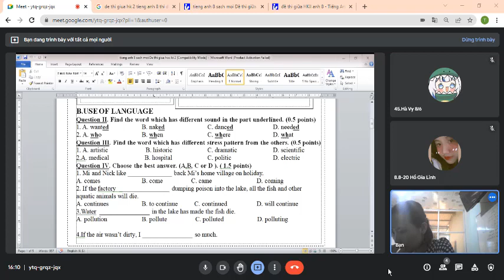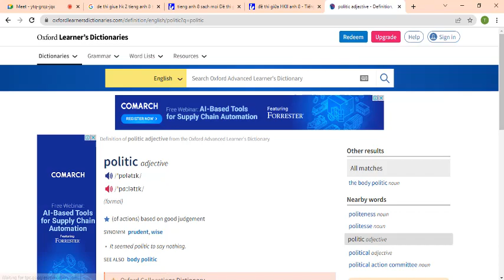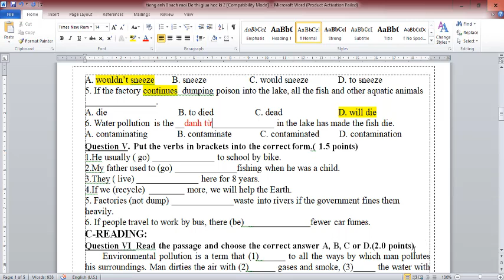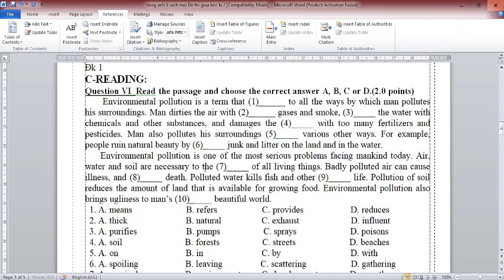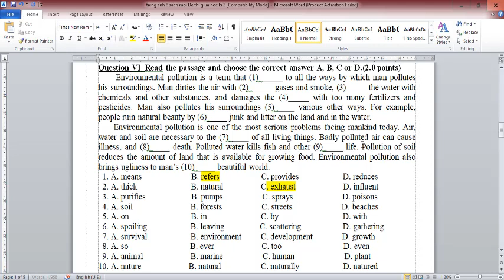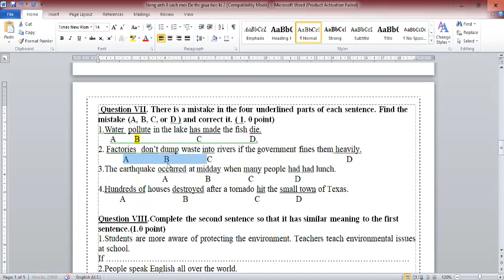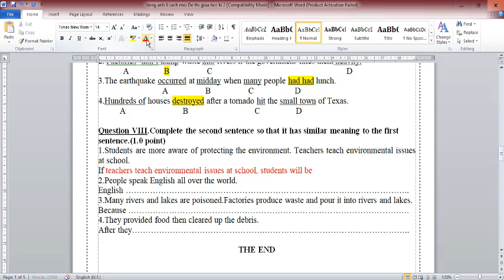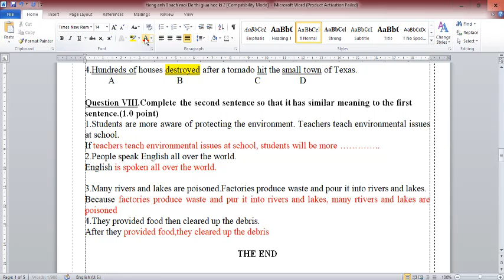Tiếng Anh 8 Thí Điểm (Giải Đề Thi Giữa Học Kì 2) 2021-2022 (Đề số 7)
HƯỚNG DẪN CÁCH TÌM VIDEO THEO TỪNG KHỐI LỚP:
Lớp 6
Lớp 7
Lớp 8
Lớp 9